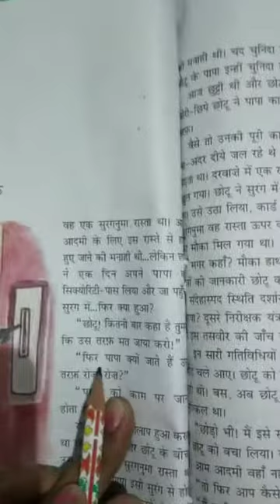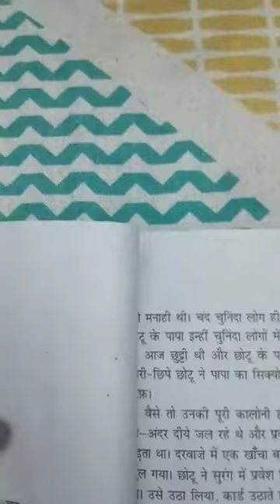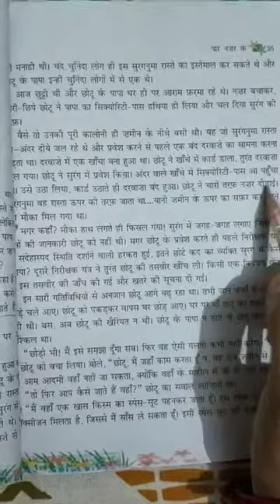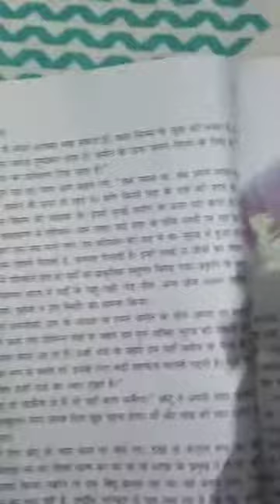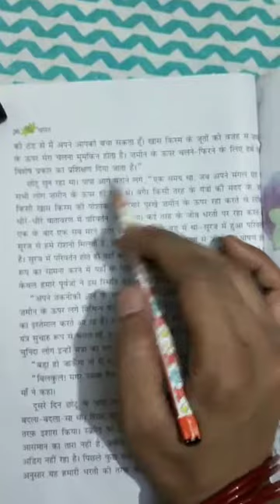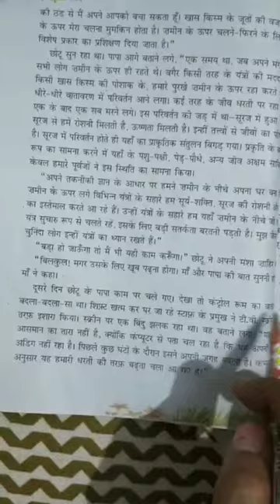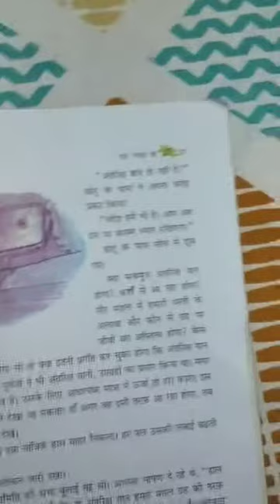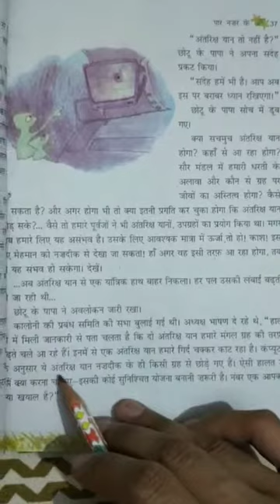Class - 6th (Hindi) chapter - 6